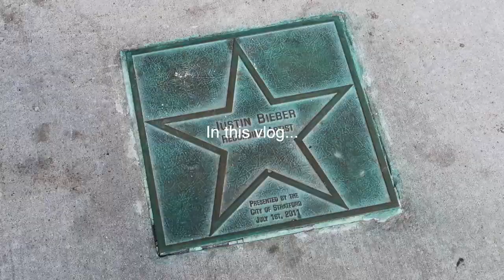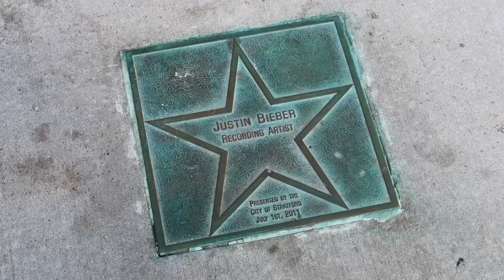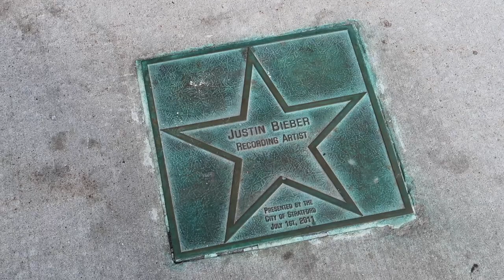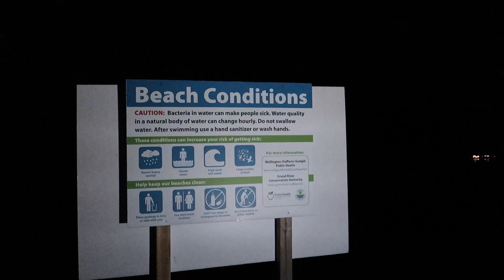Ontario Camping Vlog | Elora Gorge, Rock Glen Falls, Stratford, Justin Bieber's star Avon Theatre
In this camping vlog we leave Windsor, Ontario and head towards Rock Glen Falls! We spent s few hours swimming in the waterfalls there before heading to our camp site near Elora Gorge, Ontario.

ABOUT ME:
Hi, I'm Éireann! I moved to Windsor, Canada from Ireland in the Summer of 2021 after being in an international long distance relationship (LDR) . I moved to Ontario on the IEC 2 year working holiday visa! (WHV)

I post vlogs every Wednesday + Friday with my boyfriend Devin documenting our life in both Ontario, Canada and Derry, Ireland.
VLOG CAMERA: Canon G7x Mark ii
PREVIOUS VLOG:
00:00 Intro
00:13 Setting off
02:58 Rock Glen Falls
05:07 Stratford
07:09 Elora